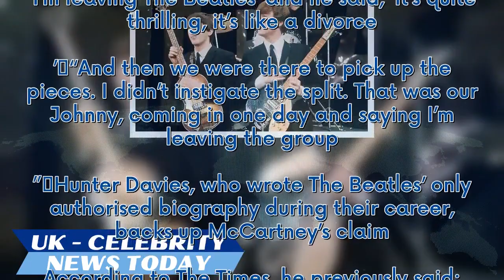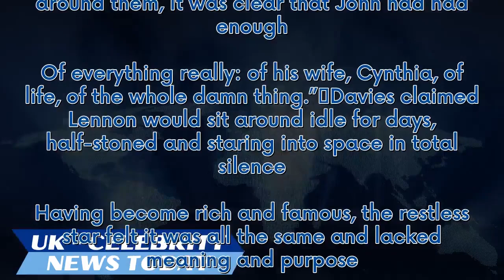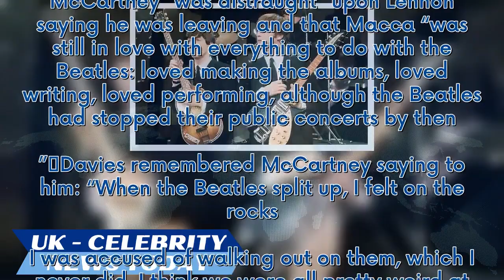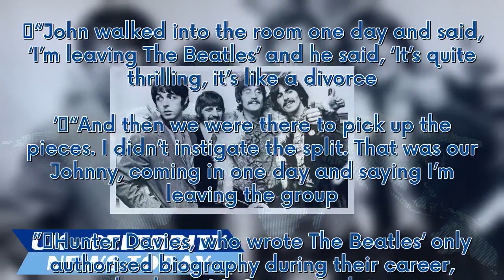Paul McCartney’s claim John Lennon broke up the Beatles backed up by eyewitness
Learn more   It was 54 years ago today when Paul McCartney put out a press release saying he was no longer working with The Beatles. Despite this, Macca claimed it was John Lennon who broke up the band in 1970. Speaking previously with BBC Radio 4, the 81-year-old said: “I’m not the person who instigated the split. “John walked into the room one day and said, ‘I’m leaving The Beatles’ and he sai...